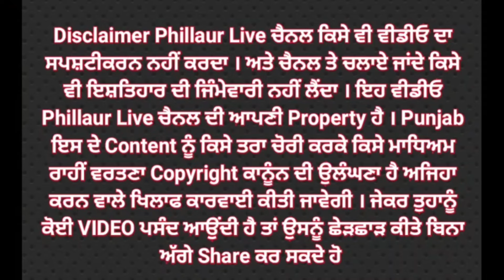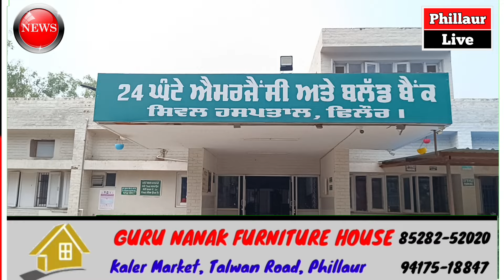♦️ਦਿਨ ਦਿਹਾੜੇ ਦਾਤਰ ਨਾਲ ਜ਼ਖ਼ਮੀ ਕਰ ਲੁੱਟਿਆ ਪ੍ਰਵਾਸੀ